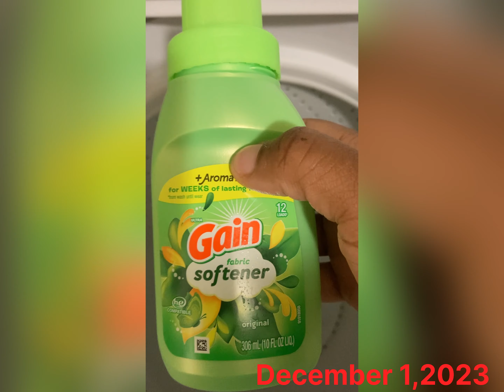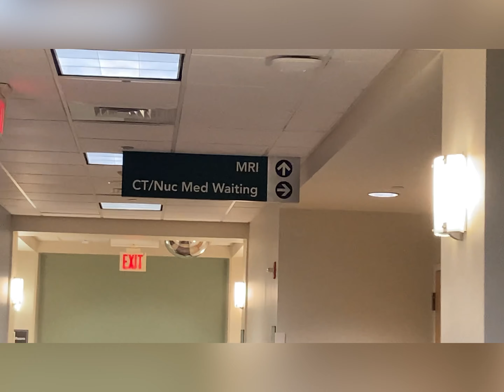Days in my life /work /doc appointment/decor shopping/donut run /VLOGMAS day 2